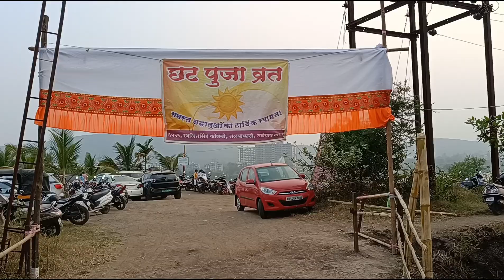छठ का संध्या पूजा.Part-1. (तालेगांव ,पुणे)2023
छठ का संध्या पूजा (तालेगांव पुणे) Part -1